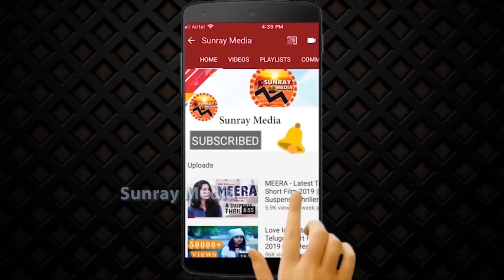RGV Kadapa Movie Official Trailer | Ram Gopal Varma | 2022 Telugu Movie Trailers | Sunray Media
WATCH HERE: RGV Kadapa Movie Official Trailer | Ram Gopal Varma | 2022 Telugu Movie Trailers